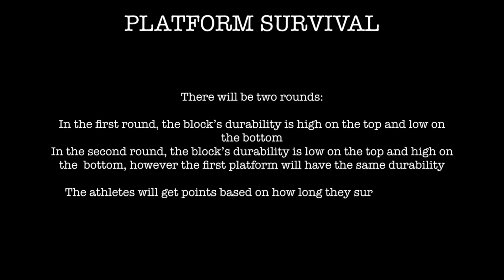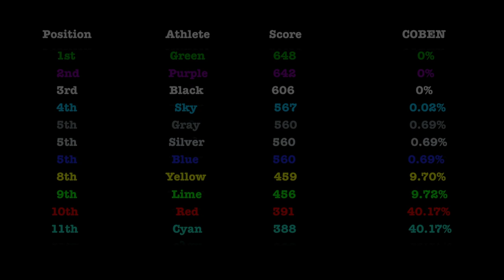Wolf Games Day 6 - Platform Survival [Minecraft Algicosathlon]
Welcome to Minecraft Wolf Games, where 16 wolves compete in various challenges to find out who is the best athlete.

This is the sixth day of Wolf Games/Wolficosathlon. Icosathlon means 20 events. Wolf Games is inspired by 'Algicosathlon'. You can call it Minecraft Algicosathlon/Algicosathlon in Minecraft. There will be around 20 events in this series. Please enjoy!

The sixth event of Minecraft Wolf Games is Platform survival. The athletes have been placed on top of towers. Snowballs will fall from the sky causing the tower to break. There will be 2 rounds. The athletes will get points based on how long they stay on the tower in 2 rounds.

The event is made in Minecraft. The editing is done using iMovie and Keynote. The leaderboard is made using Processing. The leaderboard is inspired by carykh's leaderboard. COBEN was also calculated in Processing

Timestamps:

00:00 - Intro and Previously
00:15 - Day 6 Information
01:00 - Round 1
04:00 - Round 2
06:52 - Elimination and Leaderboard
7:25 - Memories
7:50 - COBEN and Outro